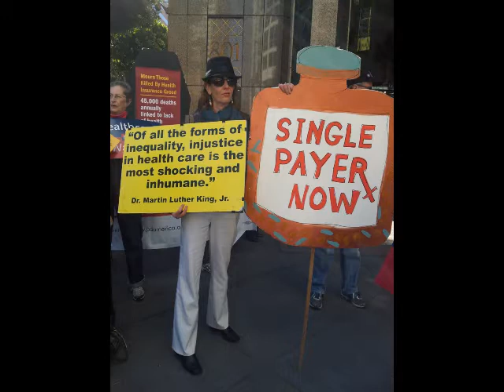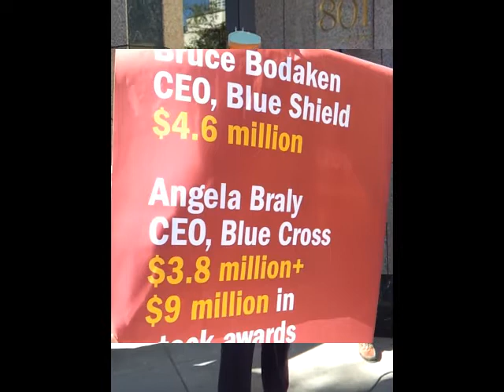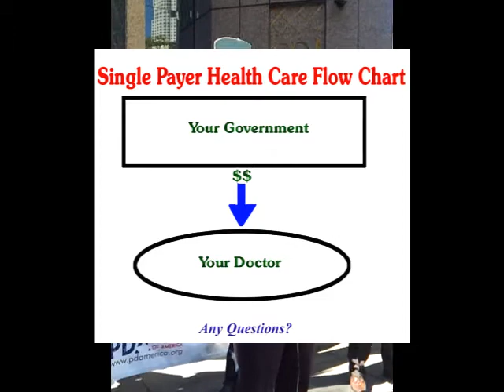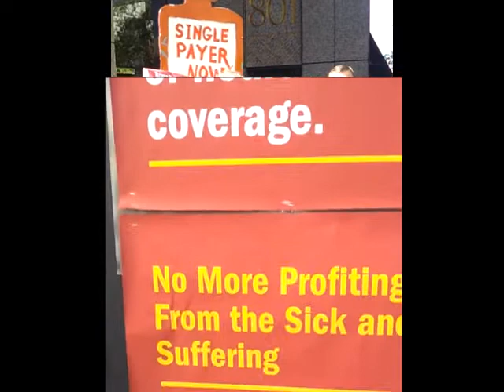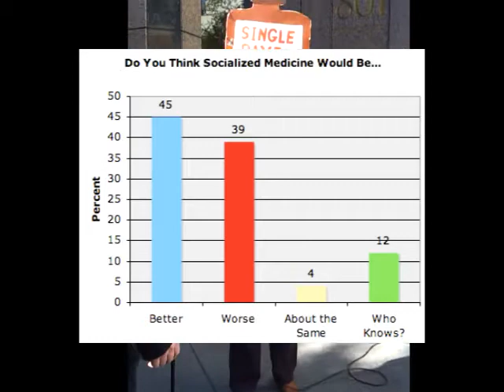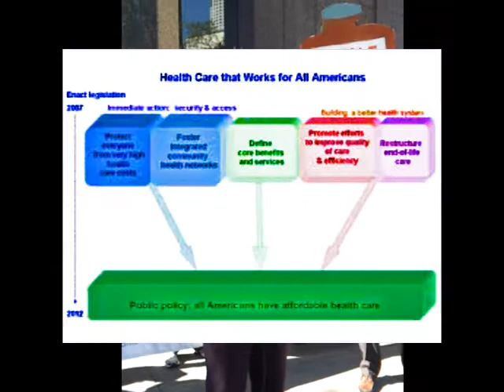Jackie Goldberg argues for Single Payer, Improved Medicare-for-All Californians Feb. 2013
Jackie Goldberg speaks at a demonstration in front of Anthem Blue Cross
California.